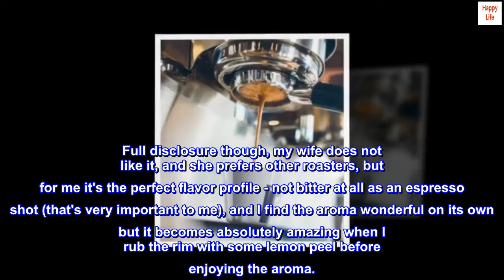Lavazza Gran Espresso Single-Serve Coffee Pods, Dark Espresso Roast, Pack of 150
150 single-serve pods of Lavazza Gran Espresso Italian coffee
Rich-bodied dark roast with chocolatey and spicy aroma, long-lasting and round flavor, and lingering crema
Can only be used with Espresso Machine
It’s no accident that Lavazza is Italy’s favorite coffee. Four generations of the Lavazza family have dedicated over 120 years to finding the best blends of coffee beans from all over the world to provide you the authentic Italian experience. The Lavazza Gran Espresso Ground Coffee Blend is no exception. A mix of Arabica varieties from Brazil and Honduras are slow roasted with African Robusta coffees to create a rich, intense medium espresso roast. You'll taste hints of dark chocolate and spices with every velvety sip. This blend can only be brewed using Espresso machine. Enjoy a true taste of Italy that is uniquely Lavazza.

Lavazza Gran Crema is my favorite espresso by far
I've personally sipped hundreds of espresso shots brewed from the Lavazza Gran Crema E.S.E. pods using my Delonghi DEDICA (EC680M). Full disclosure though, my wife does not like it, and she prefers other roasters, but for me it's the perfect flavor profile - not bitter at all as an espresso shot (that's very important to me), and I find the aroma wonderful on its own but it becomes absolutely amazing when I rub the rim with some lemon peel before enjoying the aroma.